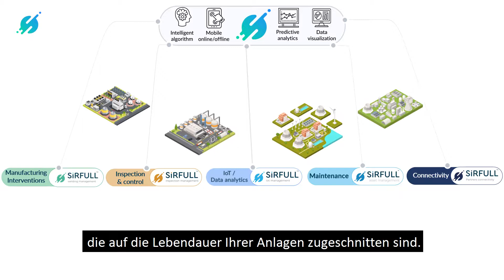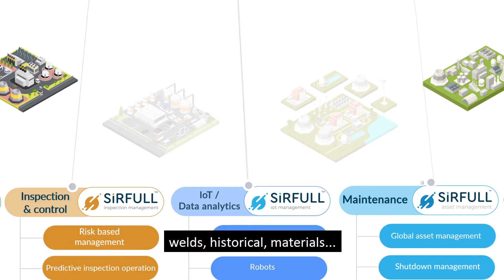SiRFULL™ Plattform : einer einfachen und globalen Lösung für Ihr Industrieanlagenmanagement.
Wartungs- und Inspektionsmanager, heute ist die Einführung neuer Technologien eine tägliche Herausforderung.
Mit der Plattform SiRFULL™ profitieren Sie von einer einfachen und globalen Lösung für Ihr Industrieanlagenmanagement.
 SIRFULL™ ermöglicht es Ihnen, schrittweise Fuß zu fassen in der 4.0-Industrie.
Sie haben Zugriff auf eine komplette Palette skalierbarer Funktionen, die auf die Lebendauer Ihrer Anlagen zugeschnitten sind.
SiRFULL ermӧglicht Ihnen:
- die Herstellung Ihrer Anlagen gemӓss Richtlinien
- Die Verbesserung Ihrer Inspektionsprogramme unter Kontrolle der gesetzlichen Anforderungen auf  internationaler Ebene
-Mit Sirfull erhalten Sie ausserdem Informationen über die Leistung Ihrer Anlagen, und kӧnnen somit auf der Grundlage basierender Anlagedaten die besten Entscheidungen für Ihren Betrieb treffen.
- Wählen Sie die besten Wartungsstrategien und verwalten Sie geplante Außerbetriebnahmen.
- Erstellen Sie die für Sie passende Lösung, indem Sie die benötigten Lösungen von Drittanbietern hinzufügen.

Diese außergewöhnliche Konnektivität der Plattform SiRFULL™ ermöglicht es Ihnen, Dateien und alle Informationen Ihrer verschiedenen Lieferanten zu verfolgen: Schweißnähte, Anlagedaten, Materialien. Eine Revolution in der Welt der Inspektion und Wartung!